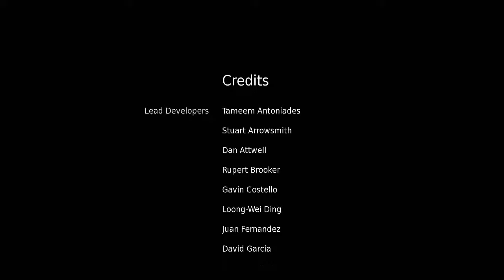Hellblade: Senua's Sacrifice - PART 5|FINAL|Walk to the Finish